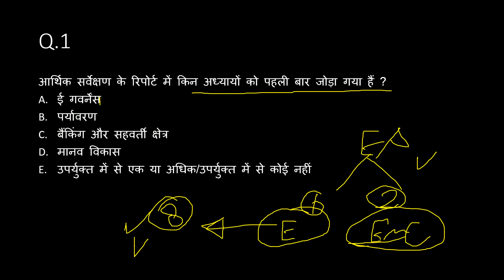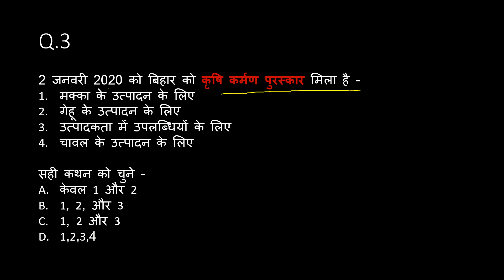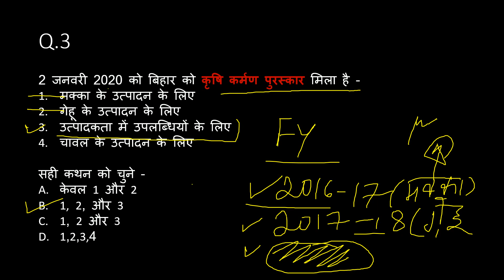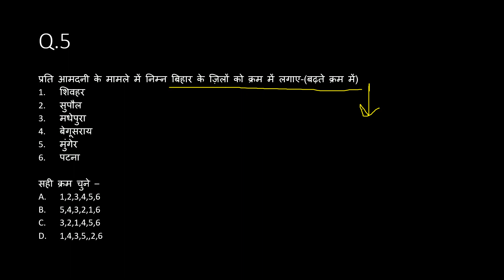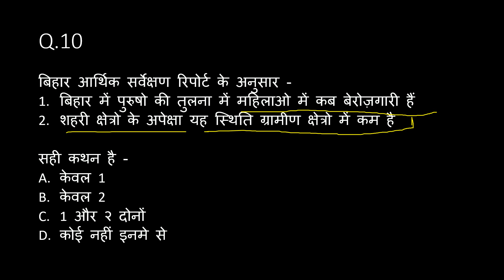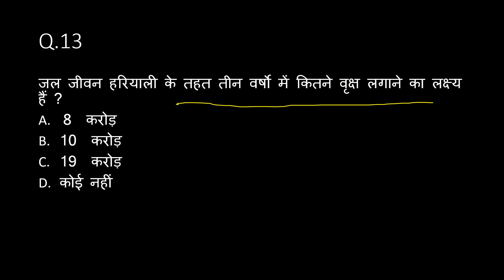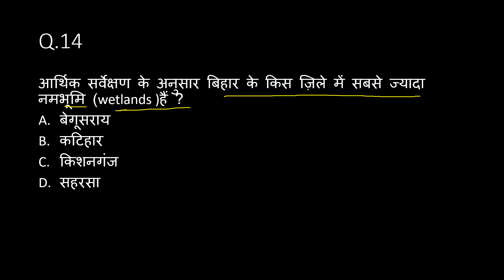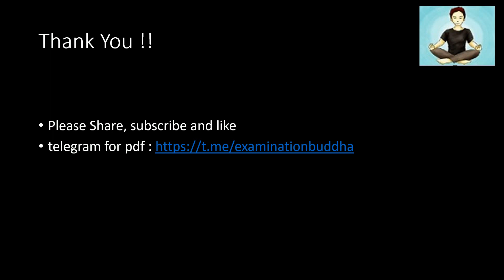Bihar Economic survey |15 Question Practice set || part 1 | 66th Bpsc|Bihar SI mains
Bihar ka economic survey aa gaya hai .Bihar ke kisi bhi exam me isse bahut questions aate hain . Bahut important hai ..for 66th bpsc and si mains exam